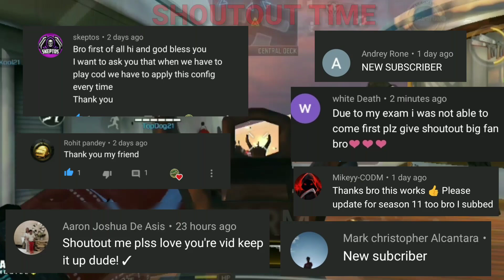BEST CODM BATTLE ROYALE SENSITIVITY SETTING | SEASON 10 PRO SENSITIVITY FOR CALL OF DUTY MOBILE BR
So friends in this video I will give you information about Call_of_duty_mobile season 10 best sensitivity settings for Battle Royale aim like a pro & beginners for perfect settings. Please watch till end 🙏

ENABLE GAMING ENGINE ANY DEVICE